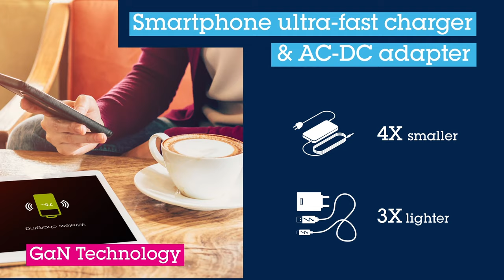Power Surfing - MasterGaN rides the new wave of GaN Power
Description:
Let’s explore the power of GaN together! Join us for a 30-minutes webinar to discover ST’s MasterGaN family: the world’s first solution that integrates a 600V gate driver and two enhancement mode GaN transistors in a single package.
In this session, we will explain the benefits of using GaN technology to create smaller, more efficient SMPS, and show you how the MasterGaN family can be used (possible topologies, maximum power, maximum frequency).